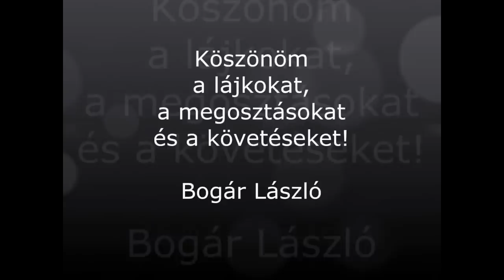Germánia bukása?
Németország bajban van, nagy bajban. Több mint ezeréves történelmének legsúlyosabb kihívásával néz szembe. Fél évszázada zajló demográfiai hanyatlása visszafordíthatatlannak látszik, és e hanyatlás mögött lelki, erkölcsi, szellemi széthullás húzódik meg. Sokak szerint a „németség” létezésének utolsó fázisába lépett. A világ „nem létező” urai egy harmincéves háborúban megsemmisítették az ezeréves szakrális német nemzetet, a Német Római Birodalmat. Aztán amikor a már szigorúan ellenőrzött államnemzetként működő „második német birodalom” (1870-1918) végzetes hibát elkövetve egy évszázadra világbirodalom szeretne lenni, újabb harmincéves háborút indítanak ellene, amelynek első fázisa az első világháború. Majd a második világháborúban megsemmisítik a harmadik német birodalmat is. A negyedik német birodalom (1945-től napjainkig) már tudomásul veszi, hogy nincs múlt, nincs kultúra, nincs önazonosság, csak  a multikulti mosléka.